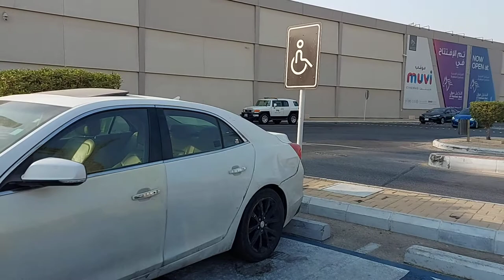Largest Mall in our Area|short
The biggest mall in our place